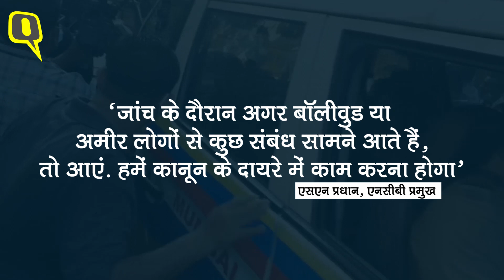Aryan Khan Arrested: 1 दिन की NCB रिमांड पर आर्यन, किला कोर्ट में हुई थी पेशी | Quint Hindi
MumbaiCruiseParty मामले में Shah Rukh Khan के बेटे Aryan Khan, अरबाज मर्चेंट और मुनमुन धमेचा को नारकोटिक्स कंट्रोल ब्यूरो (एनसीबी) ने गिरफ्तार कर लिया है. NCB ने शनिवार को एक क्रूज जहाज पर कथित रेव पार्टी का भंडाफोड़ किया था और 8 लोगों को हिरासत में लिया था. जिसमे आर्यन खान भी शामिल था.

गिरफ्तार आर्यन, मुनमुन और अरबाज को बयान दर्ज होने के बाद मुंबई के जेजे अस्पताल में मेडिकल चेकअप के लिए ले जाया गया.

आर्यन खान पर एनसीबी ने NDPS एक्ट 1985 के सेक्शन 20(बी) के तहत मामला दर्ज किया है. अरेस्ट मेमो में एनसीबी ने लिखा कि आर्यन खान के पास से 13 ग्राम कोकीन, 5 ग्राम MD, 21 ग्राम चरस, MDMA की 22 गोलियां और 1.33 लाख रूपये बरामद हुए.